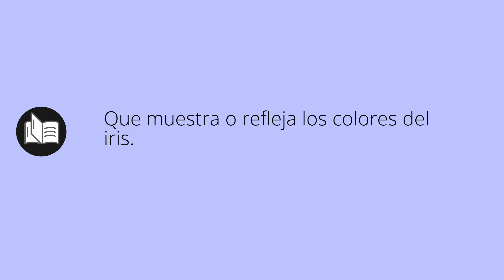Que significa IRIDISCENTE • iridiscente SIGNIFICADO • iridiscente DEFINICIÓN • Que es IRIDISCENTE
Que significa iridiscente en español. Cual es el significado y definicion de iridiscente. que es iridiscente. iridiscente definiicon en español. Todos los significados y definiciones del diccionario español.

Diccionario de la RAE (Kindle):
Diccionario de la RAE (Tapa dura):
Diccionario de primaria VOX:
Diccionario Esencial de la Lengua Española:
Diccionario Cambridge Español - Inglés: